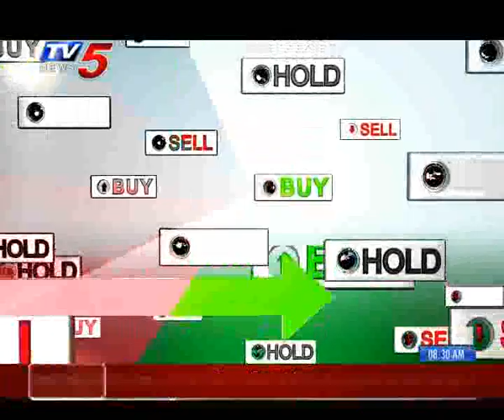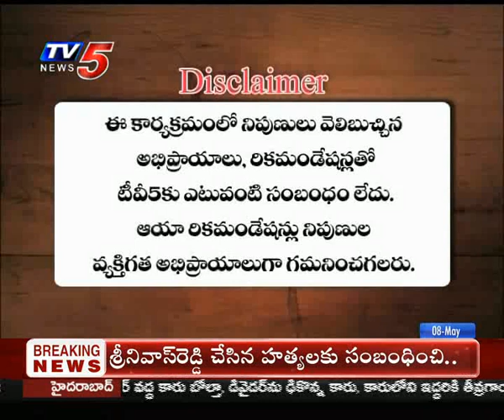8th May 2019 TV5 News Business Breakfast